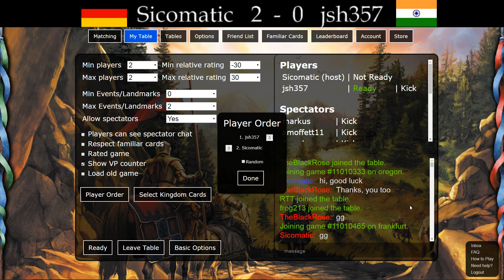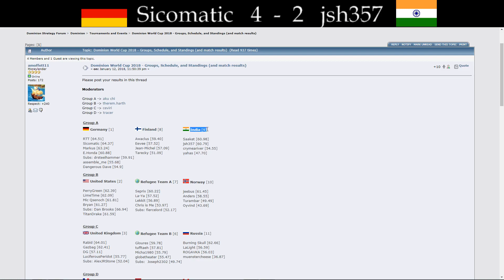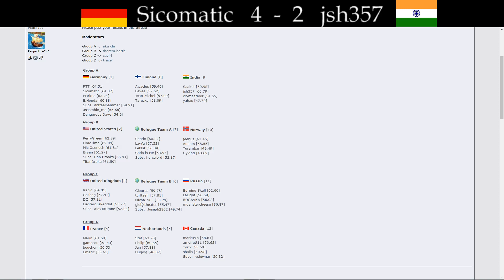World Cup 2018 Group Stage: Sicomatic (GER) - jsh357 (IND)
No sound for the first 3 minutes, sorry about that!
Time stamps for the games:

Game 2: 0:18:10
Game 3: 0:31:00
Game 4: 0:39:18
Game 5: 0:50:45
Game 6: 1:08:15